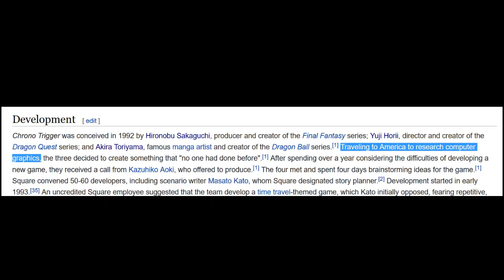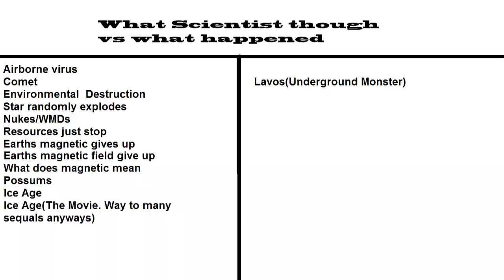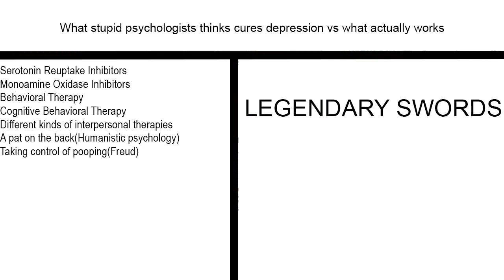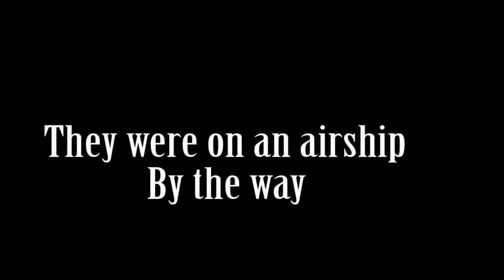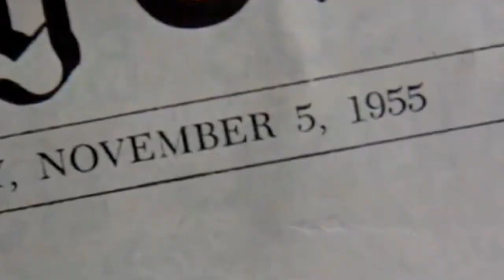A Ridiculous Recap Of Chrono Trigger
Garbage review of Chrono Trigger. Kilian makes an analysis why this game is good. This parody took a long time to make I hope it's funny. It's been almost a decade since the last time I played Chrono trigger. So it took sometime to finish. Next video will propably be more filler but after that I am doing another game that is shorter and not an rpg